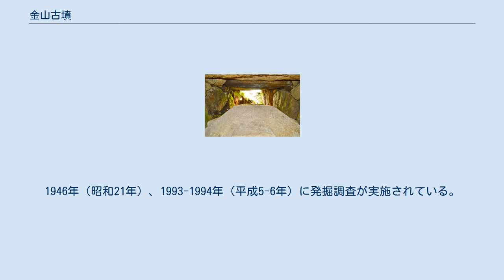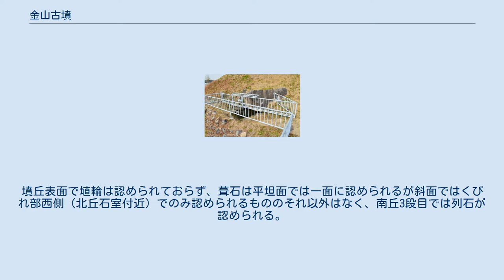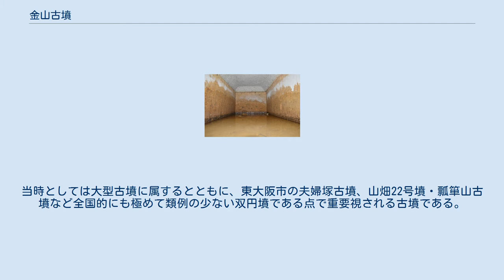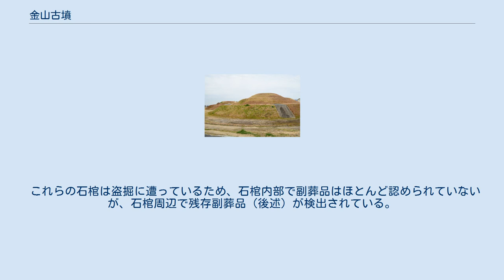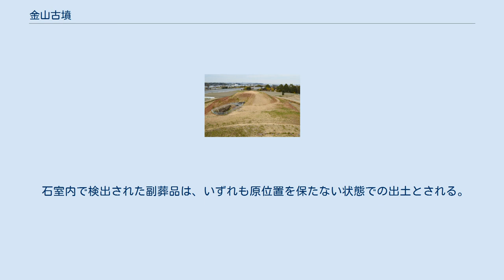金山古墳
金山古墳（かなやまこふん）は、大阪府南河内郡河南町芹生谷（せりゅうたに）にある古墳。
形状は双円墳。
 大阪府南東部、葛城山西麓の河南台地最奥部の芹生谷に築造された古墳である。
1946年（昭和21年）、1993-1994年（平成5-6年）に発掘調査が実施されている。
 墳形は双円形という特異なもので、北西-南東方向に円墳2基が並列して連接される。
北丘は2段築成で直径38.6メートル、南丘は3段築成で直径55.4メートルを測り、全体では墳丘長85.8メートルを測る。
墳丘表面で埴輪は認められておらず、葺石は平坦面では一面に認められるが斜面ではくびれ部西側（北丘石室付近）でのみ認められるもののそれ以外はなく、南丘3段目では列石が認められる。
墳丘周囲には平均深さ1.4メートルの双円形の周濠が巡らされており、周濠を含めた古墳総長は104メートルを測る。
主体部の埋葬施設は、南丘では未調査のため明らかでないが、北丘では両袖式の横穴式石室が構築されている。
北丘石室は石室全長10.6メートルを測る大型石室であり、石室内には玄室・羨道に凝灰岩製の刳抜式家形石棺が各1基据えられている。
石室内は盗掘に遭っているが、発掘調査では残存副葬品が検出されている。
 この金山古墳は、古墳時代後期-終末期の6世紀末-7世紀初頭頃と推定される。
被葬者は明らかでないが、『住吉大社神代記』所引『胆駒神南備山本記』の「白木坂三枝墓」に比定して、厩戸皇子（聖徳太子）の子の三枝王の墓とする説がある。
当時としては大型古墳に属するとともに、東大阪市の夫婦塚古墳、山畑22号墳・瓢箪山古墳など全国的にも極めて類例の少ない双円墳である点で重要視される古墳である。
 古墳域は1991年（平成3年）に国の史跡に指定された。
現在では史跡整備のうえで史跡金山古墳公園として公開されている。
 各墳丘の平坦面はそれぞれ独立するが、北丘中段と南丘下段の平坦面が接したと見られる。
 北丘石室 玄室手前に玄室棺。
 北丘石室 羨道手前に羨道棺、奥に玄室棺。
 主体部の埋葬施設は、南丘では明らかでないが、北丘では両袖式横穴式石室が構築されており、南方向に開口する。
北丘石室の規模は次の通り。
 石室内の床面には礫石が敷き詰められる。
石室前では墓道が検出されており、その墓道を埋めた閉塞施設がほぼ完存する。
 北丘石室内部には凝灰岩製の刳抜式家形石棺が2基据えられており、1基は玄室に、1基は羨道に位置する。
それぞれの内容は次の通り。
 これらの石棺は盗掘に遭っているため、石棺内部で副葬品はほとんど認められていないが、石棺周辺で残存副葬品（後述）が検出されている。
 南丘では石室墓道および墳丘内暗渠が認められており、横穴式石室の存在が推定されるが、未調査のため詳細は明らかでない。
 北丘石室は盗掘に遭っているが、発掘調査では石室内から次の副葬品が検出されている。
 石室内で検出された副葬品は、いずれも原位置を保たない状態での出土とされる。